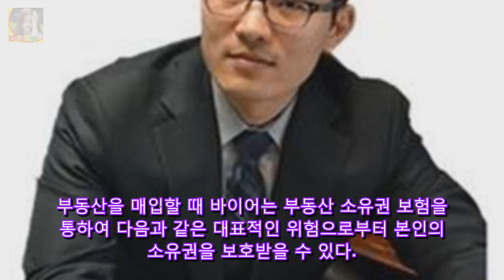소 잃기 전 외양간 고치기 배 겸시선 법률사무소 변호 DKO 뉴스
배 겸시선 법률사무소 변호사 언제부턴가 소 잃고 외양간 고친다는 속담은 더 이상 우둔한 처사를 비판하는 말로 쓰이지 못하고 있다. 우선 소를 잃기 전에 외양간을 고치는 경우는 현실적으로 극히 드물기 때문이다. 또한 그것이 과연 필요한가에 대한 의문도 많이 제기된다. 요즘 우리는 외양간을 고쳐서 소를 잃지 않았다는 소식보다 그럼에도 소를 잃었다는 소식에 더 주목하게 마련이다.
박주원 나는 서울예대 3대 추남 그 중 1등은 누구?  박주원/사진=아시 DKO 뉴스:

✅ I do not ow